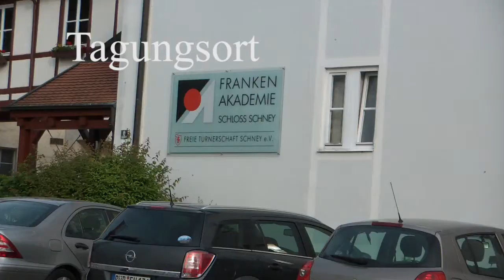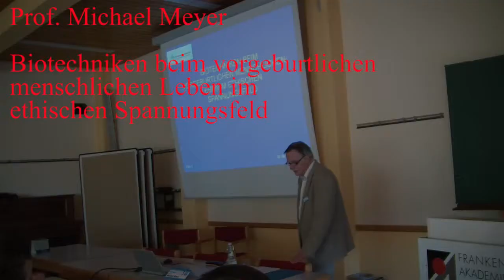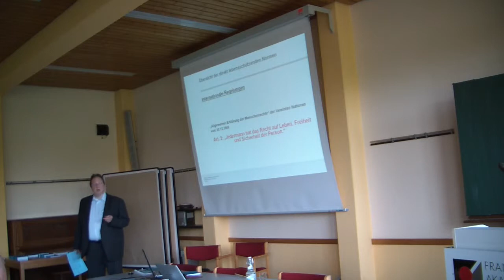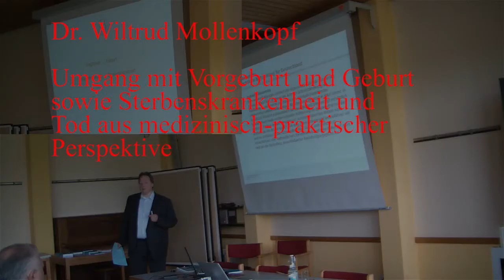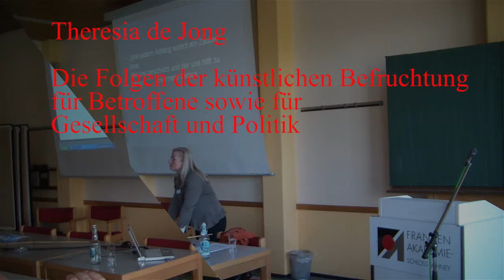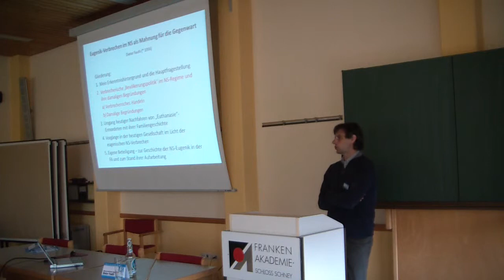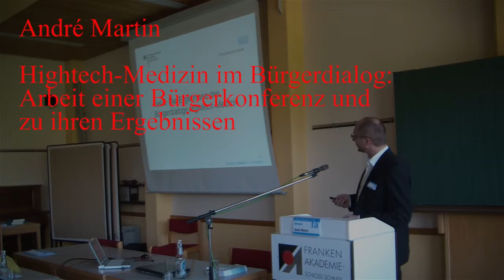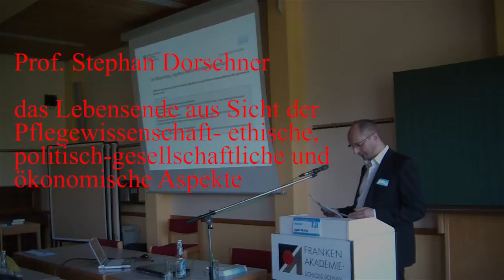Jahrestagung_FA_2012.mpeg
Jahrestagung der Freien Akademie 2012 zum Thema:
Anfang und Ende des individuellen menschlichen Lebens.
Das Video gibt einen kurzen Überblick über diese Tagung